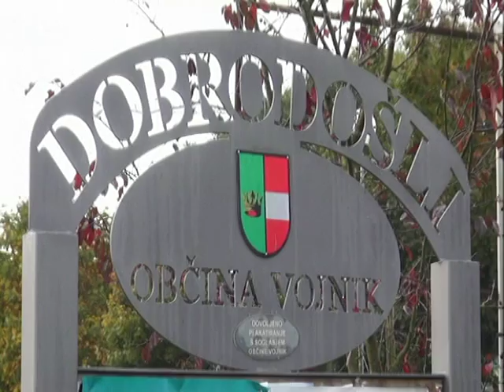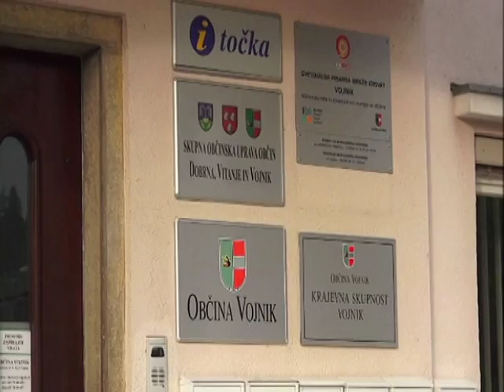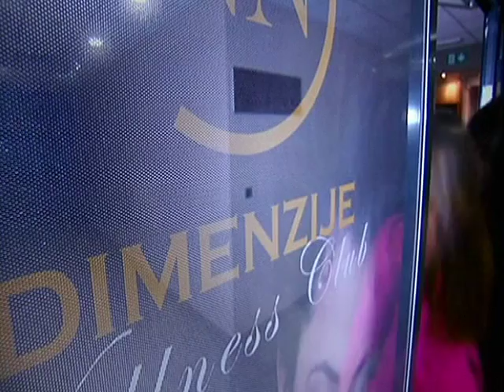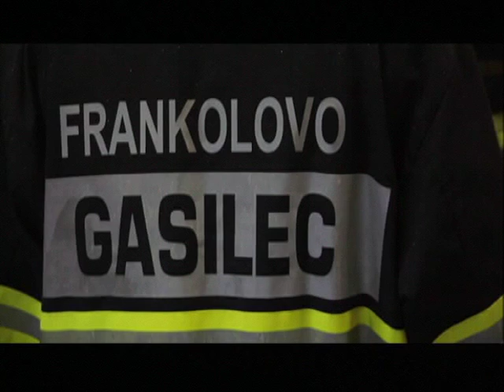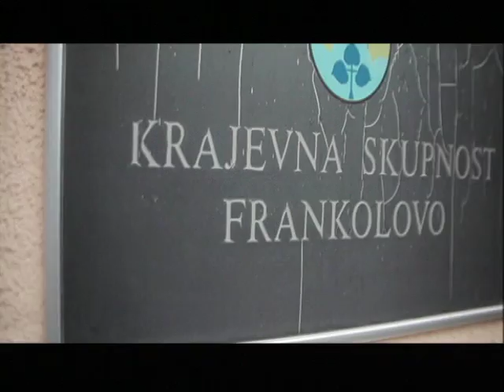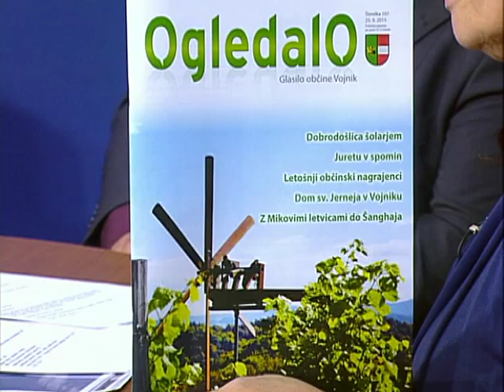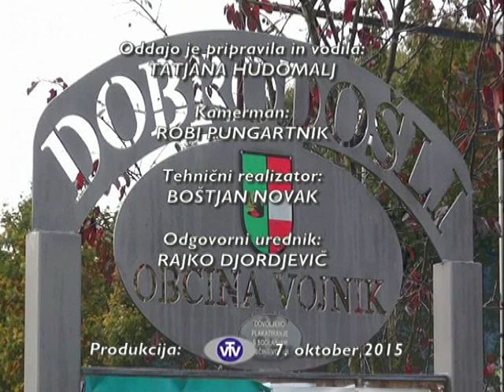Župan z vami, Branko Petre - župan Občine Vojnik 7.10.2015